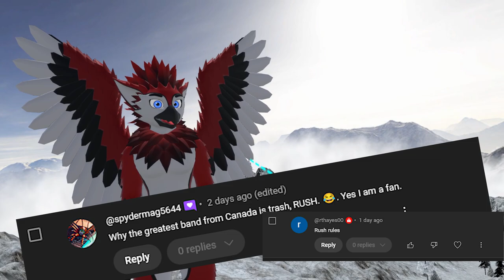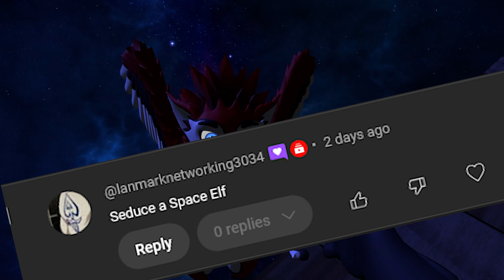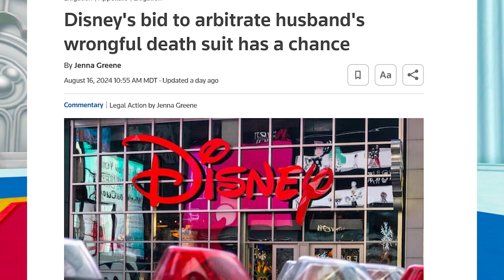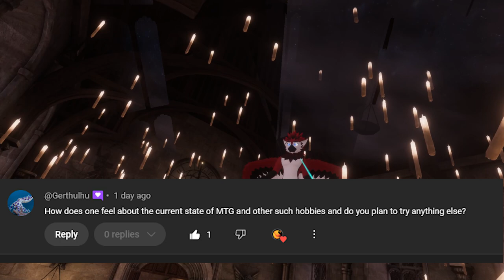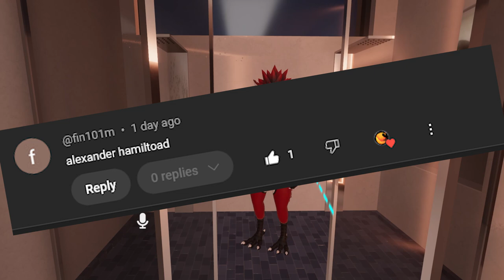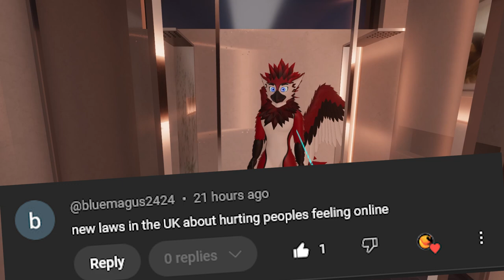RESPONDING To Your 48 Hour COMMENTS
I challenged you to leave a comment on a video 48 hours ago. This is the results.